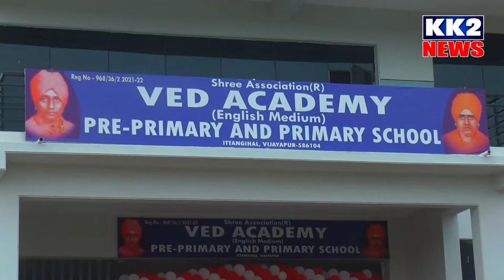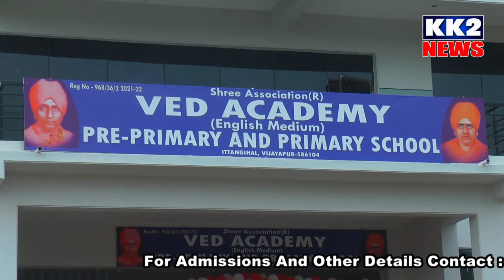ಕನ್ನಡ ಭಾವುಟವನ್ನು ಸುಟ್ಟ ಕೃತ್ಯವನ್ನು ತಿವ್ರವಾಗಿ ಖಂಡಿಸುತ್ತೇನೆ ಹಶೀಮಪೀರ್ ವಾಲಿಕಾರ...!18-12-2021 KK2 NEWS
ಕನ್ನಡ ಭಾವುಟವನ್ನು ಸುಟ್ಟ ಕೃತ್ಯವನ್ನು ತಿವ್ರವಾಗಿ ಖಂಡಿಸುತ್ತೇನೆ ಹಶೀಮಪೀರ್ ವಾಲಿಕಾರ...!